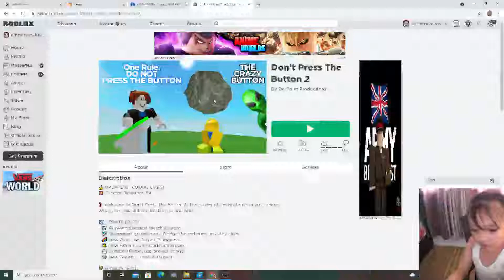Playing Roblox Don't press the button2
Today is my birthday and I am playing "Don't press the button 2" in roblux.